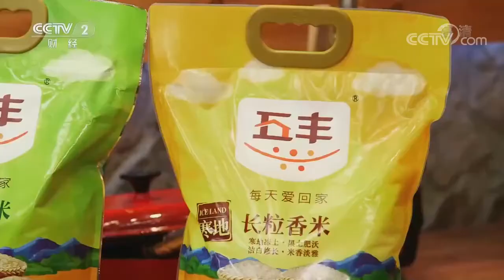杏仁芝士鲈鱼饼 营养与美味并存 孩子越吃越聪明——美味创意菜 | 美食中国 Tasty China